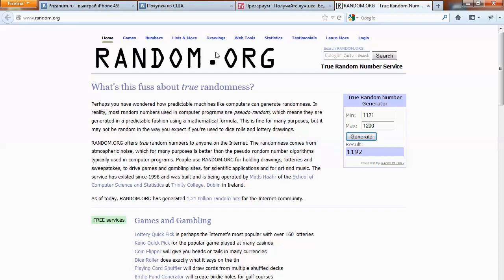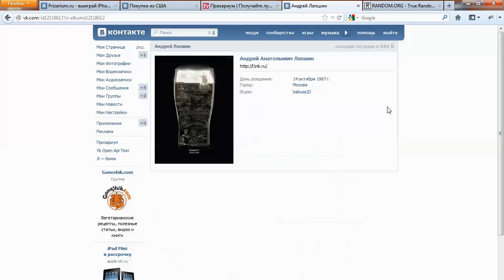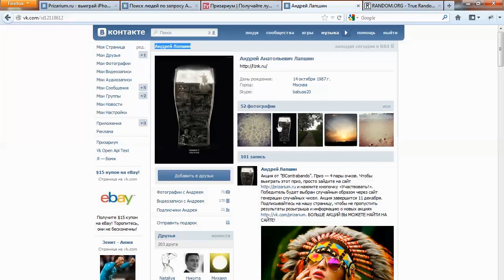Определение победителя в акции "Покупки из США" 05.12.2012